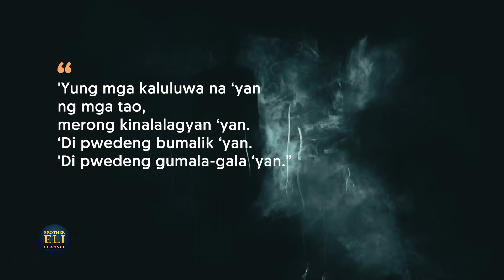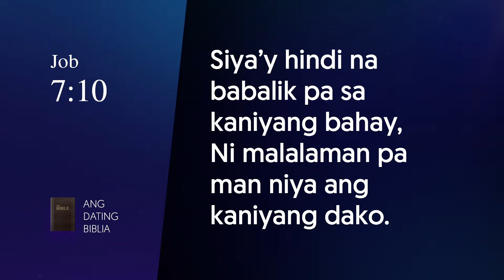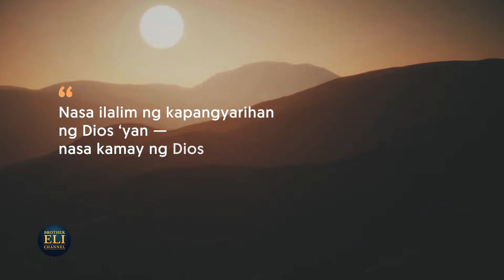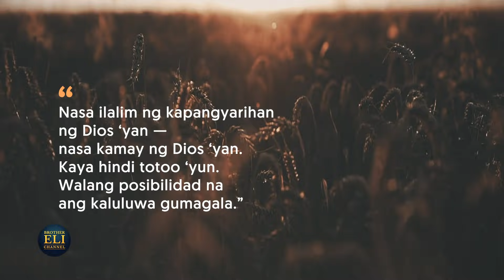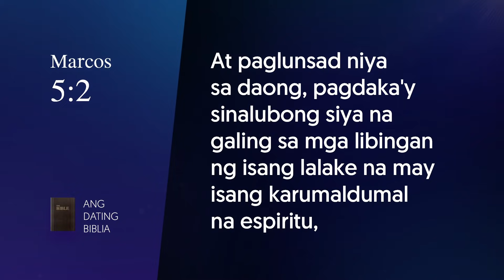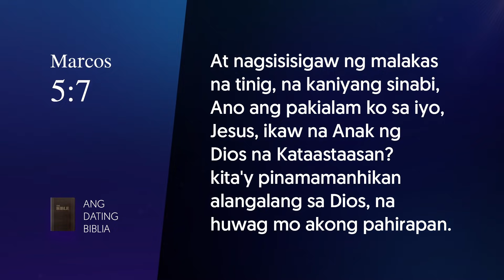Nakapaglalakbay ba ang kaluluwa? | Brother Eli Channel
In this video, Brother Eli delves into a topic about souls: Are they capable of traveling? Can they possess the living?